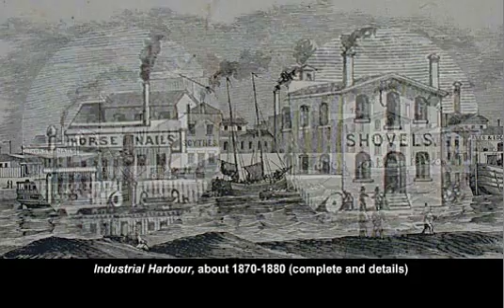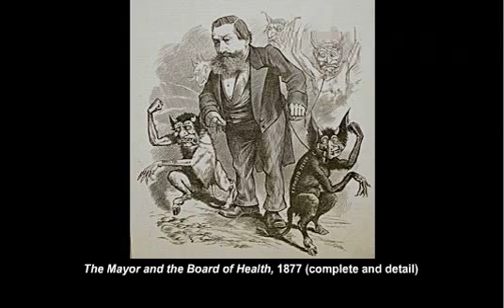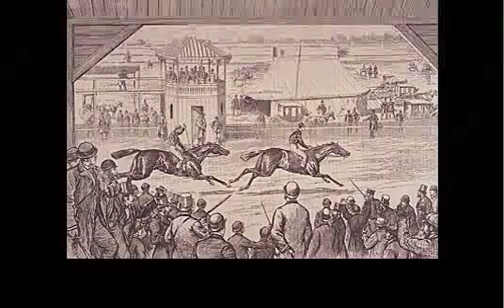The splendour and misery of urban life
Michèle Dagenais, Université de Montréal

At the end of the 19th century urbanization intensified. Cities and their factories were drawing people from the countryside like magnets: the land could no longer support all of them. In addition, immigrants were pouring into Canada from all over, hoping to start a new life.